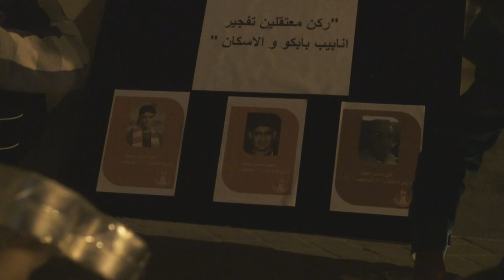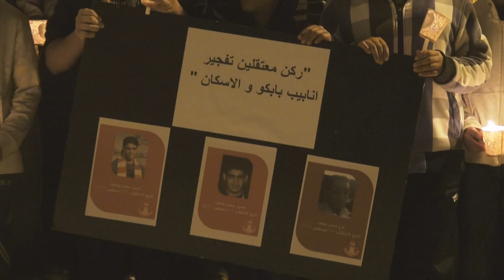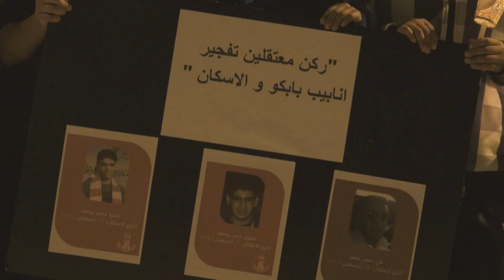اعتصام أشبال النويدرات بالقرب من منزل معتقلين تفجير أنابيب النفط و الأسكان 2014\2\6 Bahrain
اعتصم أشبال منطقة النويدرات جنوب العاصمة المنامة بالقرب من منزل الشاب "علي حسن جعفر" و بالقرب من منزل الأخوين "أحمد وحسين حسن يوسف" المتهمين ضلماً في قضية "تفجير أنابيب النفط و تفجير بيوت الأسكان المسروق , المشاركين أشعلوا الشموع ورددو شعارات تطالب بالأفراج عن المعتقلين